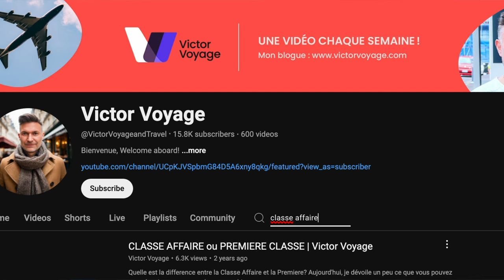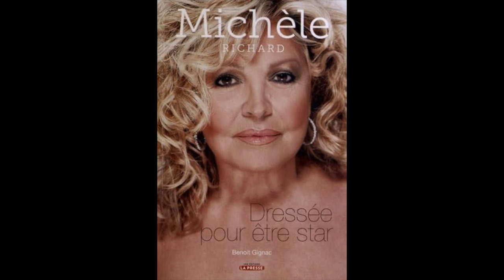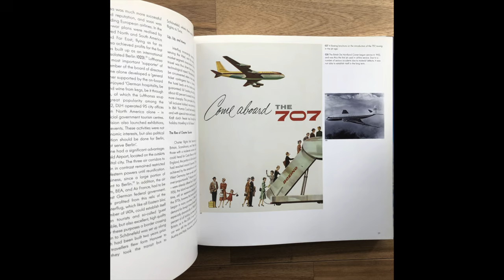REPONSES A VOS QUESTIONS | Victor Voyage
Aujourd'hui on ré[ponds à certaines questions posées dans mon sondage.

Livres:
- Aircraft Interiors

Time code:
0:00 Intro
1:43 Les boutiques Hors Taxes (Duty Free)
4:27 Le passager en fait e plus en plus
6:48 La formation médicale requise
8:44 Le métier de Victor
12:24 2 livres